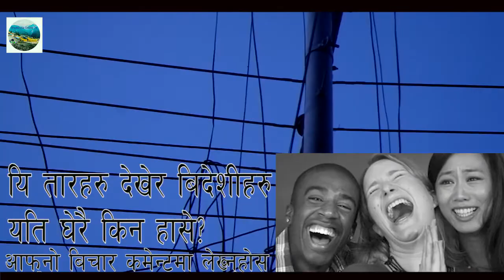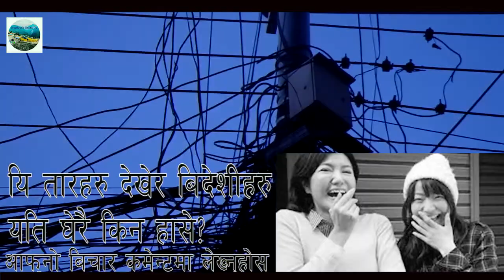बिदेशिहरु यति हासिन कि नेपालका यो कुरा देखेर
Camera/Edit: Bhotkhola Online Tv.